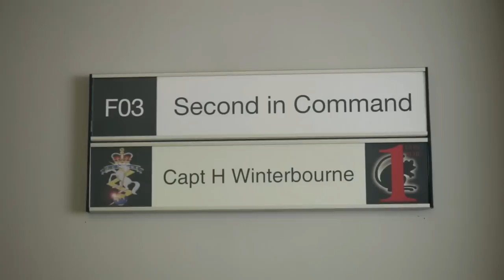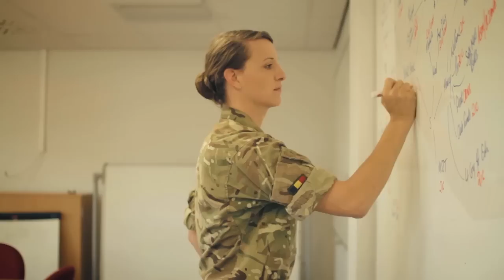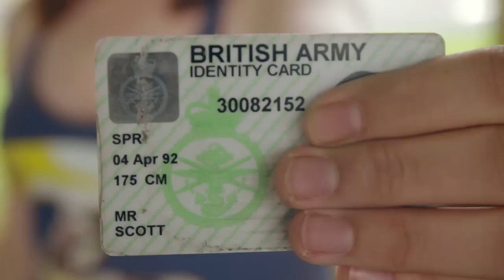Transgender in the Army: Captain Hannah & Private Mel / Transgender UK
Meet Captain Hannah and Private Mel who are both trans and serving in the army. Created by Fox Fisher & Lewis Hancox at Lucky Tooth Films.

Part of 25 short films (Patchwork) commissioned by All About Trans in collaboration with Channel 4. A My Genderation Patchwork mini-series.